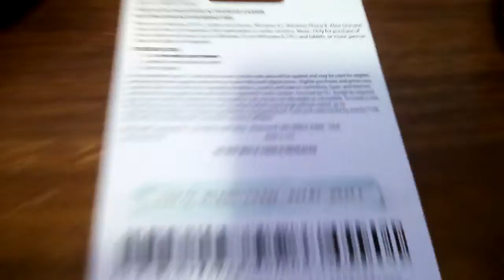Fortnite item shop for Monday June 24